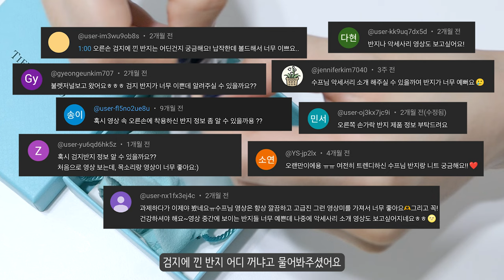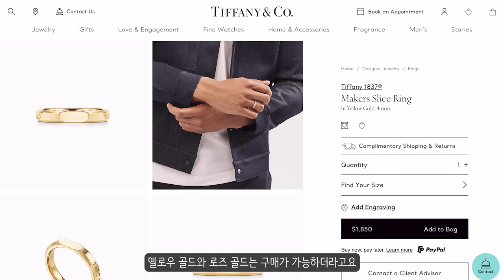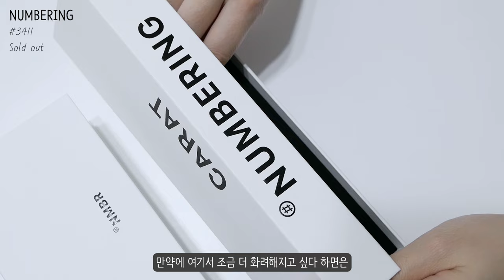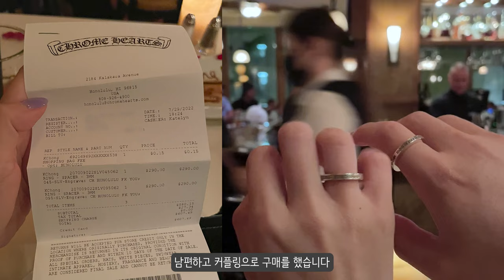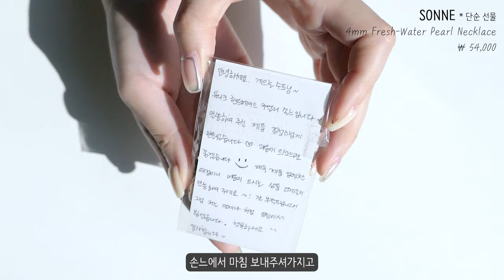eng) 문의 폭발🔥아끼는 액세서리 주얼리 탈탈 털기💍실버 골드 비즈 반지 목걸이 팔찌 이어커프 하울 추천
📌 Please turn on the English subtitle

안녕하세요! 게으른 수프입니다.

요청 많이 해주신 악세서리 소개 영상인데요!
이중에 하나쯤은 스튜 님의 취향을 저격하는 아이템이 있길 바라면서🙏🏻✨
저는 또 다음 영상 준비하러 가겠습니다 :)

감사합니다!

🔖 Contents

00:00 intro

00:19 [TIFFANY&CO.] 문의 폭발했던 실버링
티파니앤코

- Alt 1. [TIFFANY&CO.] Makers Slice Ring (Rose Gold / 4mm)

- Alt 2. [TIFFANY&CO.] Makers Tumbled Medium Slice Ring (Silver / 6.7mm)

- Alt 3. [NUMBERING] 7401 A13 Slim Signet Ring

- Alt 4.  [FILLIKE] R1909-VOL.CT

02:06 [NUMBERING] 세련된 데일리 아이템
넘버링

- 3411 Pave Line Ring (Sold Out)
  ㄴ Alt. 3512 Pave Sleek Band (3411보다 더 얇은 버전)

04:30 [CHROME HEARTS] 하와이 한정판 퍽유링
크롬하츠

- Honolulu Fuck You Ring 3mm
* 크롬하츠 액세서리는 온라인 판매를 하지 않아서 세컨핸즈샵 링크를 공유합니다

05:27 [NOIRMOOD] 하트 목걸이 & 꼬임 반지
노이어무드

07:17 [BRILLPIECE] 유명한 하트 펜던트 목걸이
브릴피스

- Love Pendant Necklace (Pendant Large, Medium / Chain Long, Short)

08:45 [APPLE PIE ORDER] 진주 목걸이가 질릴 때 블랙 닷 목걸이
애플파이오더

09:33 [KAROT] 볼드하면서 유니크한 액세서리
까롯

11:49 [BY WEEKEND] 심플하면서도 여성스러운 실버 제품
바이위켄드

12:55 [FILLIKE] 디테일이 살아 있는 반지
필리케

13:47 [PARTEZ] 실반지부터 볼드한 엄지 반지까지
파르테즈

16:05 [SONNE] 손느 * 리뷰 의무 없는 단순 협찬
- 4mm Fresh-Water Pearl Necklace

17:06 [PAPIER COLLE] 실버볼 팔찌 & 알록달록 비즈 팔찌
파피에꼴레

📷 Camera : iPhone 12 / Panasonic Lumix lx10
💻 Editor : Adobe Premiere Pro CC
🎙 Voice Recorder : SONY ICD TX-650 / Blue Yeti-X
📹 Video Source Support : Youtube channel "freeticon"